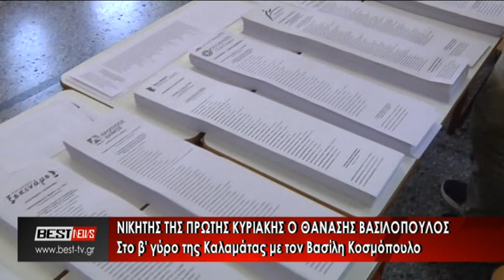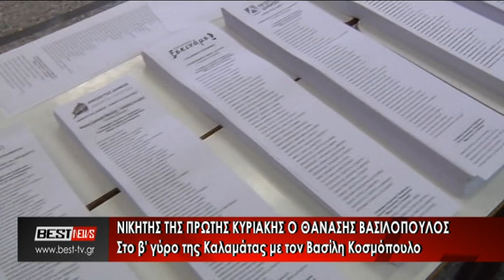ΔΗΜΟΣ ΚΑΛΑΜΑΤΑΣ - Α' ΓΥΡΟΣ ΒΑΣΙΛΟΠΟΥΛΟΣ - ΚΟΣΜΟΠΟΥΛΟΣ